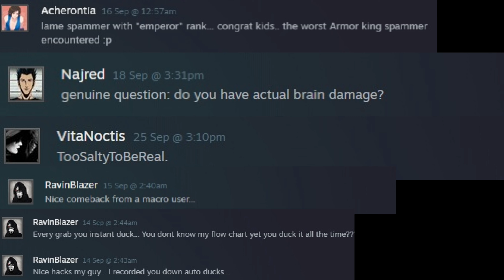Feng makes cancer King plug - TEKKEN 7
yeah i was having none of your bullshit. fuck you and fuck your cancer King